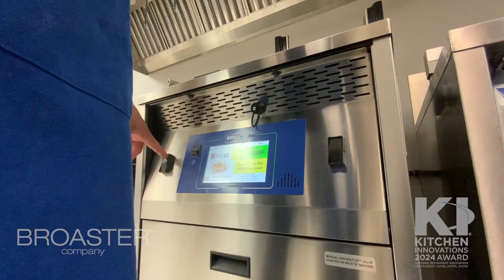Broaster Company’s E Series 24G Pressure Fryer Receives 2024 Kitchen Innovations Award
Broaster Company has been recognized with a 2024 Kitchen Innovations Award for our E-Series 24G Pressure Fryer!

Each year, the KI Awards program recognizes the year’s most forward-thinking
and cutting-edge kitchen equipment and product innovations that meaningfully
improve operations in restaurants and other foodservice venues.

The new E-Series 24G, is the only infrared, forced-air, high-volume 8-head pressure fryer in its class to offer such a lengthy features list: dual powered lift, built-in automatic oil filtration, automatic oil top off, automatic pressure release, one-touch cook cycle, and programmable touchscreen user interface with a 5-stage cooking capability that can swing from pressure to open frying in the same cook cycle. Available options include connectivity and rear-oil discharge.

With less time spent operating, training staff, cleaning and maintaining the equipment, the E-Series 24G is the solution that operators are looking for to add value to their cooking lines.

The gas-powered E-Series 24G cooks up to 64 pieces of fresh, bone-in chicken per load and it’s easier than ever with Auto-Lift which raises and lowers the product with the touch of a button.

By enhancing energy-efficiency as well as utilizing smart technology, the E-Series 24G fryer works to greatly reduce or eliminate many of your operational pain points. Quite simply, the E-Series 24G cooks the MOST amount of Chicken, in the LEAST amount of time, with the LEAST amount of energy using the LEAST amount of labor, oil, and hood space.